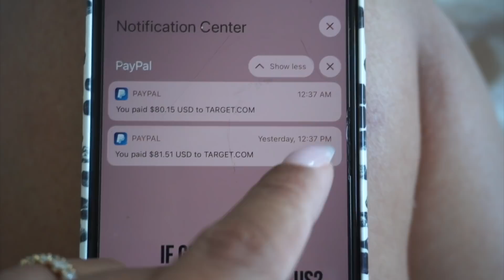✨ Vlog | Piano Lessons | Working Out | Faceovermatter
Hi everyone! Welcome back to another vlog. I am TRYING to be so consistent with the vlogs! (Mentally preparing myself for vlogmas!)

Avorie's Instagram 🐶 @avoriethemorkie

✏️ Bible Verse Of The Day: Hebrews 11:1 "Now faith is the substance of things hoped for, the evidence of things not seen." KJV

💪🏽 Personal Trainer Info:
Robert Williams Health Coach
• Fitness Entrepreneur and Life Coach
• Motivational Speaker
• CEO of IAD Lifestyle
• Ask me how to get a result physically or financially👇🏼